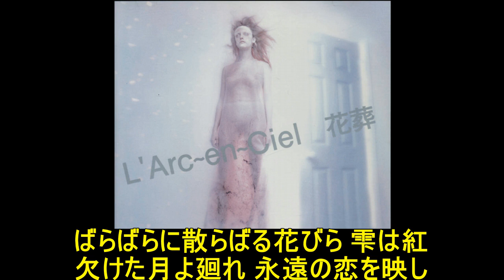花葬(L'Arc～en～Ciel)をライン録音で歌いなおしてみた(TAKE２)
1998年　11thシングル　オリコン４位
【真相究明!噂のファイル】エンディングテーマ
ラルクとしては同時発売の【HONEY】 )に続き２作目のミリオン♪

なんですが、自分が持ってるベストにも入ってませんし、
曲調もノリノリorバラードでも無いので2016年に歌うまですっかり忘れてました›‹
そしてそれ以降、人生で２度目の歌唱(´・ω・`)ノ
と言う事で、２年半ぶりで原曲は全く聞いてないため、かなり適当です(；＾ω＾)
にしても、『死をイメージした歌詞をつけてほしい』と言われて作った(by　wiki)だけあって
ちょっと怖いジャケットですね
また、この歌はラルクお得意の裏声多用するので、大変でした›‹
ただ、ラルクの歌にしては珍しく歌詞がすべて日本語！！！
そこだけは歌いやすかったです(；＾ω＾)

先週【蝋人形の館(聖飢魔II)】 )をUPした際、KAORUさんから

あたしもこの曲大好きで、壊れたいときは、『蝋人形の館』とラルクの『火葬』と
Xの『ラスティーネイル』👈カタカナ🙇‍♀️💦を🎤歌い倒します🎵

といただきました
【Rusty Nail(X JAPAN(X))】は以前無理やり原キー＆ライン録音でUPしてるんですが
この歌は空間録音で、その時しか歌って無かった為、ライン録音で歌ってみました
(たまには歌わないと忘れてしまうので(；＾ω＾))

KAORUさんもこの歌歌って壊れた様子を自撮りでUPしてくださいね♪

※　以前もUPしてました(TAKE１： )が、